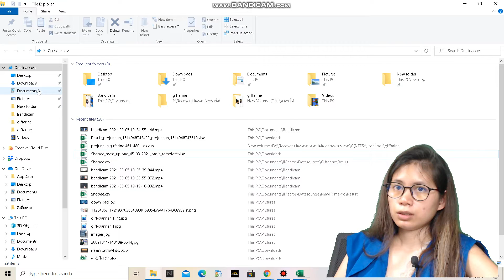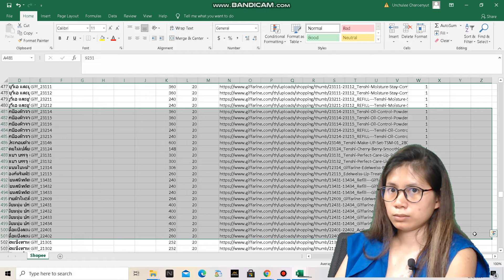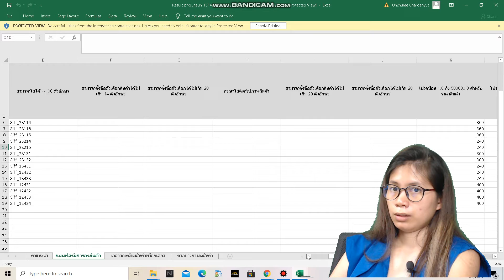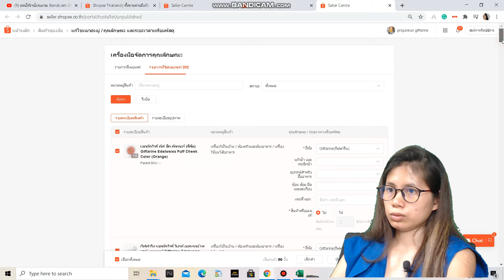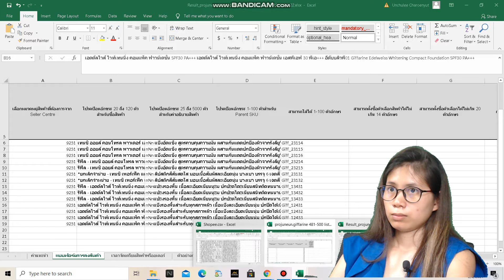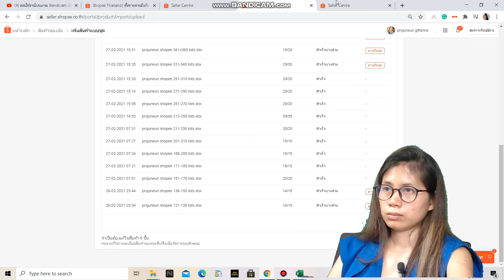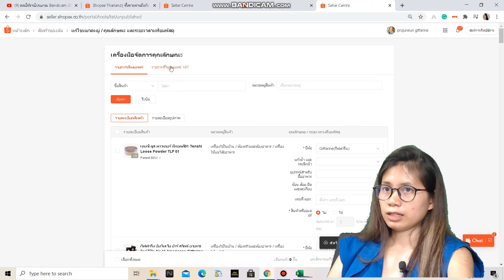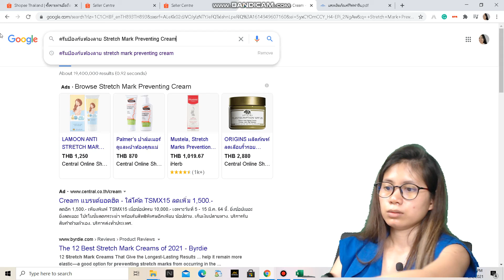การอัพโหลดสินค้ากิฟฟารีน Giffarine บนเว็ปไซด์ shopee เเบบ mass uploaded 2 ภาษา ไทย เเละ อังกฤษ Ep2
รู้ก่อนเริ่มเป็นเจ้าของห้างกิฟฟารีน สาขาลูก#Giffarine#MLM#ธุรกิจเครือข่าย#Network maketing
สนใจติดตามข่าวสารเเละรับความรู้
เพจเฟสบุ๊ค, อินสตราเเกรม, Blockdit, Tweeter, Tiktok, Blogger:

สอนการตลาดกิฟฟารีน by Pro-Juneun
ปรึกษาการเริ่มต้นเป็นเจ้าของกิจการฟรี!

รหัสผู้เเนะนำ
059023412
นางสาวอัญชุลี เจริญยุทธ

สามารถซื้อสินค้าได้ที่
1.ไลน์ Giffarine official
3.สาขากิฟฟารีนใกล้บ้านท่าน
เพื่อรับส่วนลด 25%